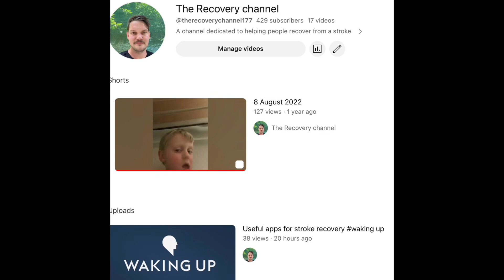Frontal lobe damage and how to fix it?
My interpretation of how to fix frontal lobe damage.